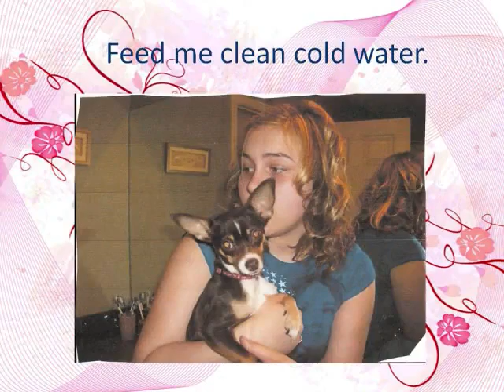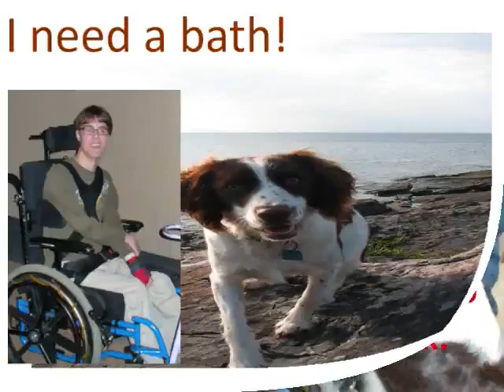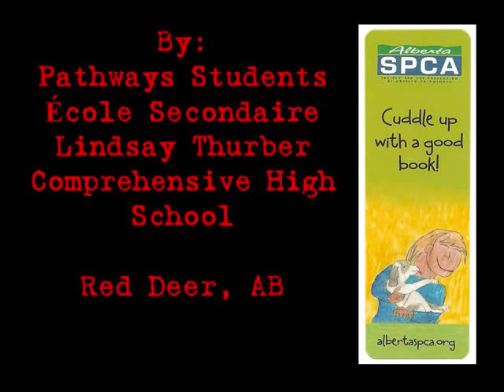contest entry_sunset.flv